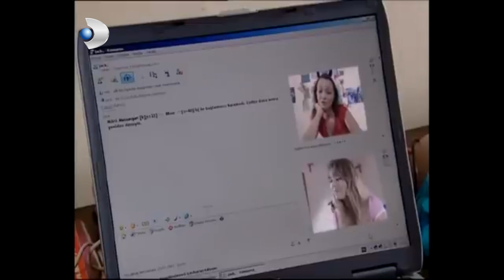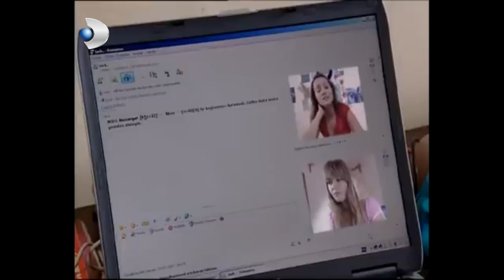Yürüme Dersi Verdi - Kavak Yelleri Özel Klip